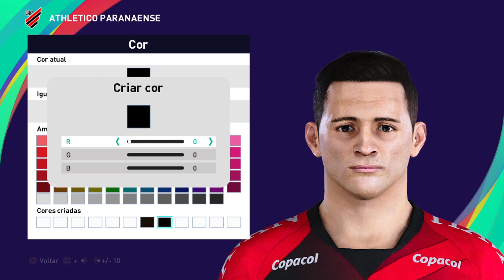Khellven PES 2021 - How to create | Como fazer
Jogador do Athletico Paranaense